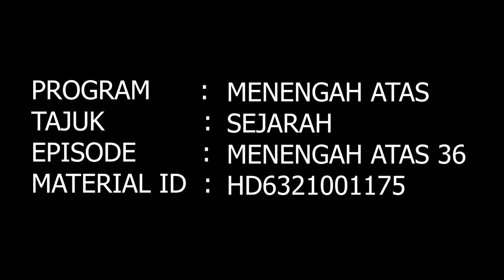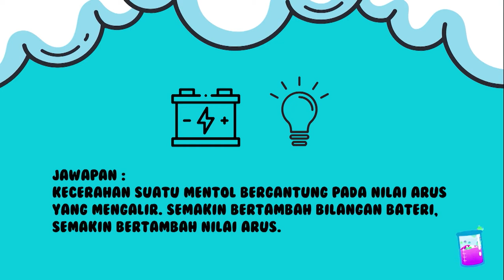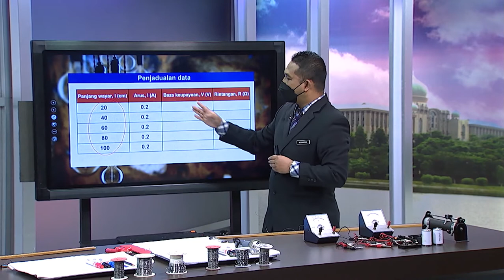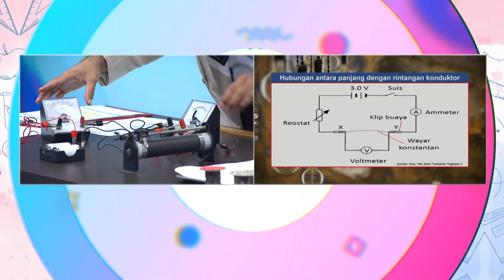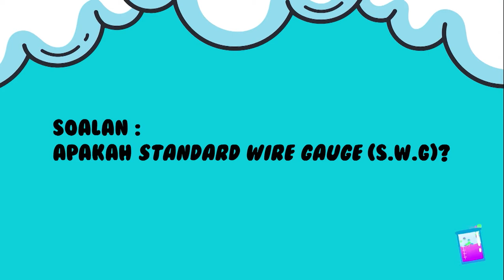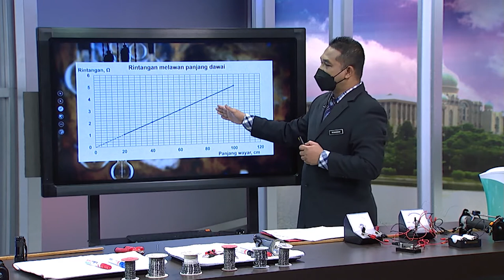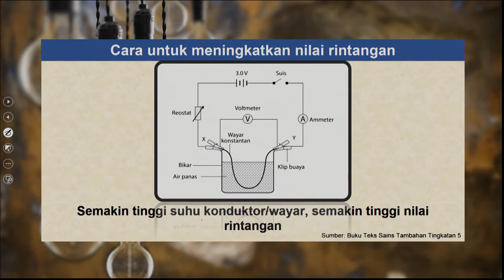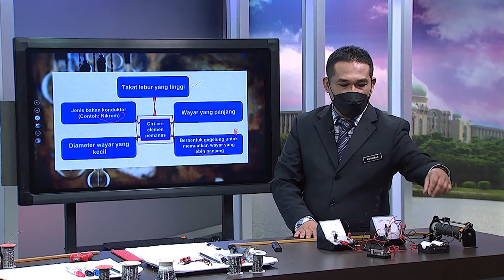Menengah Atas | Ep 36 Sains Tambahan Rintangan Elektrik